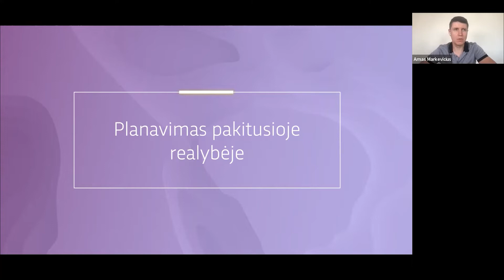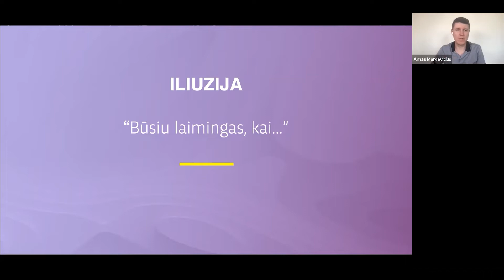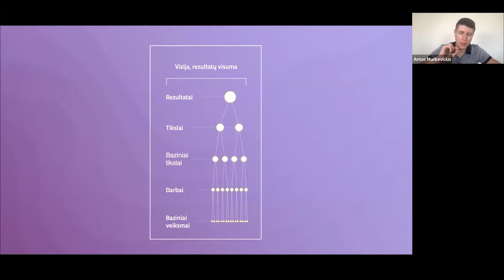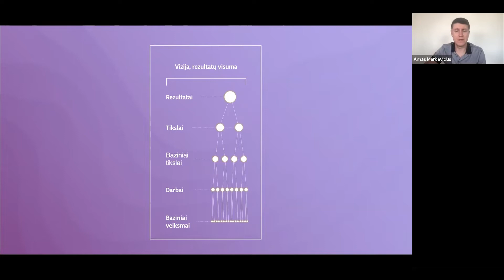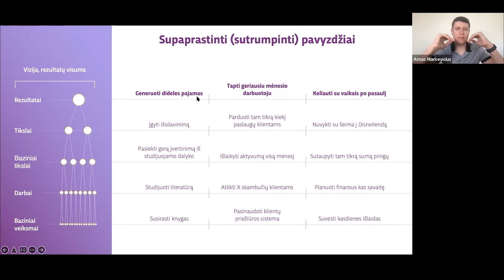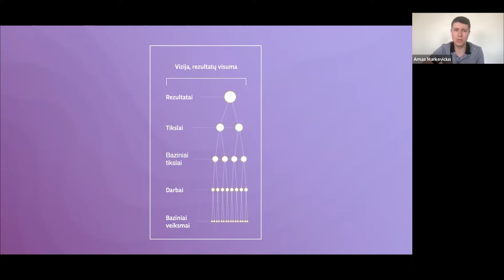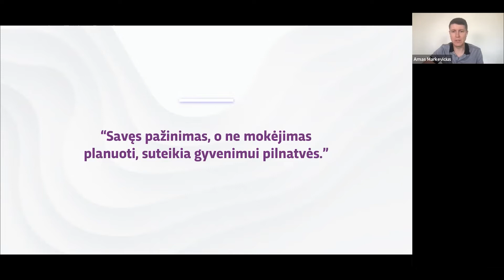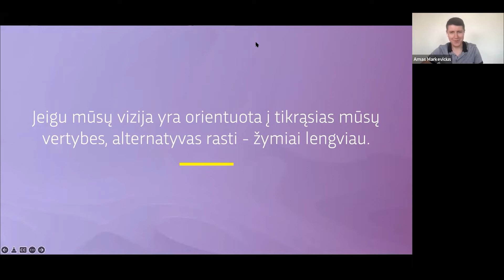WoW University Ateities įgūdžių kurso Intro diena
Įkvėpiantys, padrąsinantys ir šiandienos aktualijas atliepiantys dėstytojų pranešimai. Dalinasi Olga Polevikova, Arnas Markevičius, Lauryna Varneckė, Jurga Šeduikytė, Mindaugas Vidugiris.